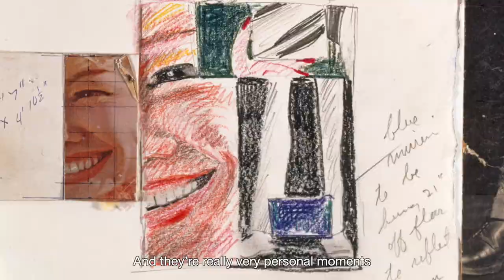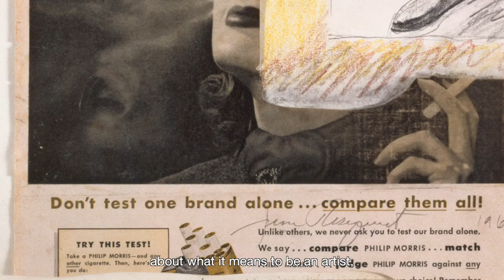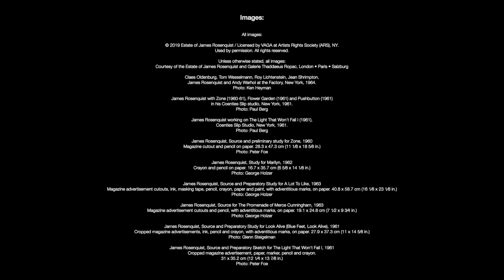James Rosenquist | Visualising the Sixties | 11 September - 22 November 2019 | London